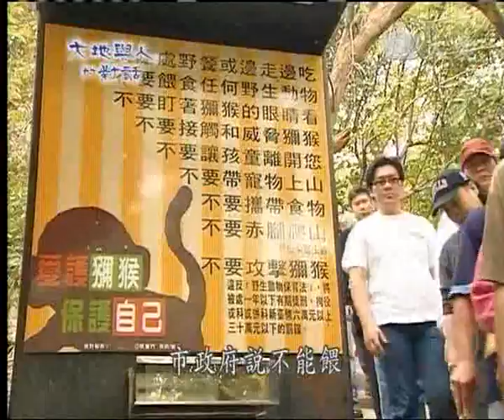20110316《大地與人的對話》柴山 獼猴樂園？失樂園？